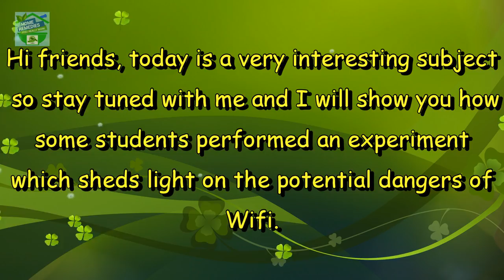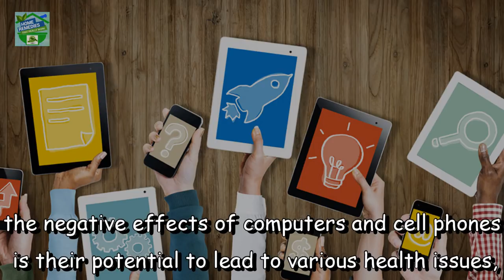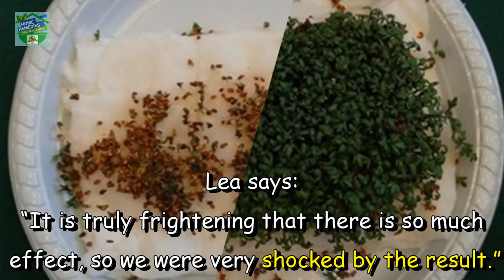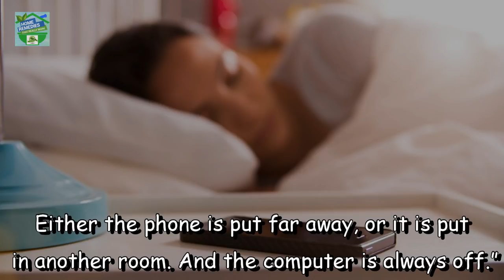Living In High Technology World | MUST WATCH | Evidence Based Potential Dangers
Hi friends, today is a very interesting subject so stay tuned with me and I will show you how some students performed an experiment which sheds light on the potential dangers of Wifi.
Wi-Fi is convenient but many have raised doubts concerning the safety of unseen forces that permeate everything around us. Since the introduction of Wi-Fi in 1997, researchers have performed dozens of studies to explore the subject. The results are clear and shocking — Wifi can negatively affect overall health and brain health, especially in children.
Living in a high technology world, are we fully aware of the consequences of the daily use of our gadgets on our health?
According to the National Cancer Institute, the three main reasons why people are worried about the negative effects of computers and cell phones is their potential to lead to various health issues, including several types of cancer, as:
- Cell phones emit radiofrequency energy (radio waves), a form of non-ionizing radiation, from their antennas. Tissues nearest to the antenna can absorb this energy.
- The number of cell phone users has increased rapidly. As of December 2014, there were more than 327.5 million cell phone subscribers in the United States, according to the Cellular Telecommunications and Internet Association. This is a nearly threefold increase from the 110 million users in 2000. Globally, the number of subscriptions is estimated by the International Telecommunications Union to be 5 billion.
- Over time, the number of cell phone calls per day, the length of each call, and the amount of time people use cell phones have increased.

Also watch

Your Body is Acidic | Here is What You Need to Do | The Real Truth Behind Cancer | Home Remedies

My Husband Told Me This Trick | Never Knew It Was So Easy To Get Rid Of Stomach Fat | Home Remedies

If You See This Weed Growing In Your Yard, Don't Throw It Away, Here's Why | Home Remedies